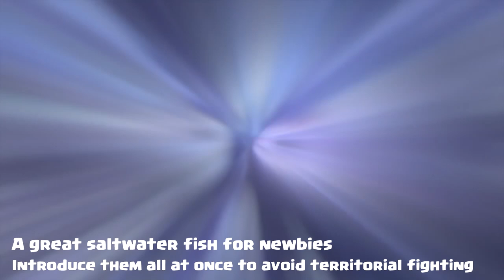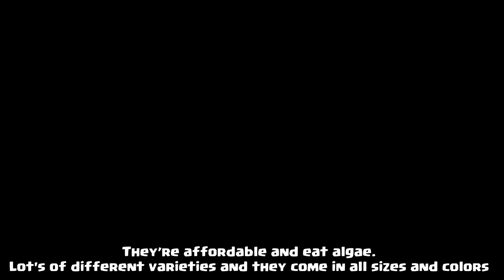Choose This Saltwater Aquarium Fish for Beginners Best of 18 for You!!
If you’re just getting into keeping saltwater fish, here are some of the best varieties to get you started

Tangs
Watchman Goby
Chalk Bass
Damselfish
Dottyback
Clownfish
Firefish
Coral Beauties
Talbot’s Damsel
Wrasses
Pajama Cardinalfish
Blenny Fish
Butterfly Fish
Mollies
Green Chromis
Longnose Hawkfish
Big Eye Black Bar Soldierfish